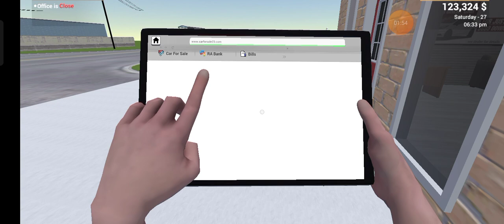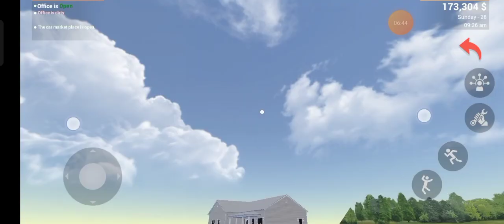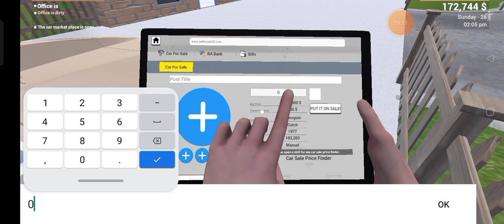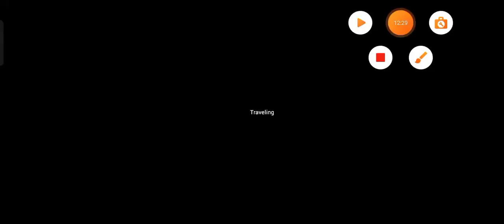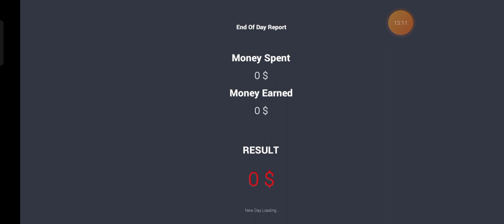Finally I bought Lamborghini car for sale#unknown gaming yt episode 7